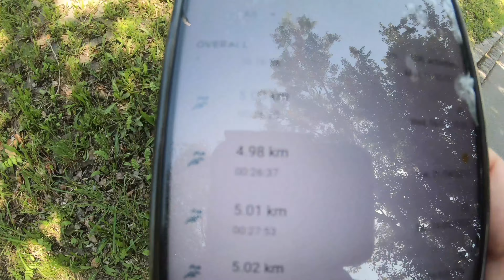Do Nike Vaporflys make average runner faster?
I know this is not a scientific test. I'm a mediocre runner who's on the heavy side (90kg/200lbs). I didn't use a heart rate monitor, my performance varies and outdoor conditions were different. But I did several 5k runs on the same track with my old Asics and my new Vaporfly Next %. The results confirmed my impressions, that the Vaporflys are faster. Watch the video to see the results!